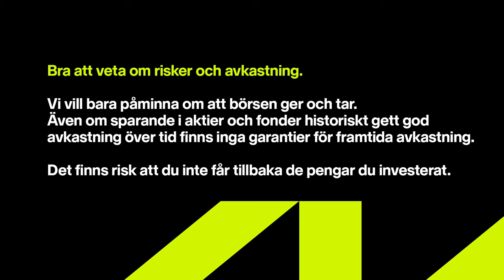Svårt att få betalt för ESG | Börspanelen | Sparpodden 523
Börspanelen är tillbaka där Ara Mustafa programleder och gästas av Albin Kjellberg, Charlotte Stjerngren och Peter Benson.

Innehåll:
00:40 Roger Akelius - AcadeMedia
03:30 Roger Akelius - Castellum
10:19 Hennes & Mauritz
21:32 Nordnet Småbolag Sverige Index
22:32 Storskogen
29:49 A- och B-aktier
35:50 Lyko
37:50 Slopat ränteavdrag på värdepapperslån